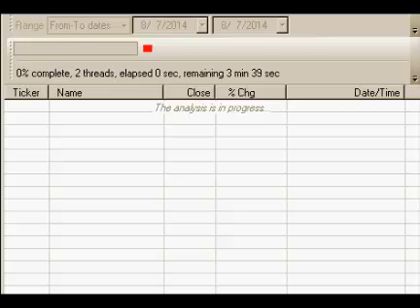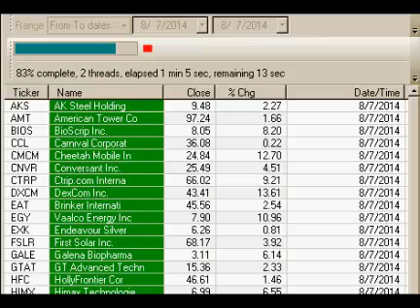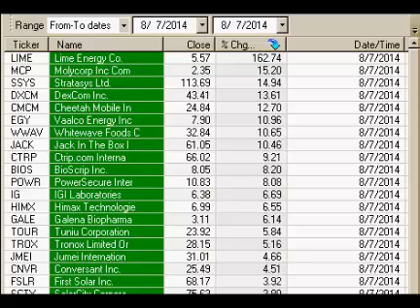MarkupReport.com Top Breakout Stocks 8-07-2014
Ticker  Name
LIME Lime Energy Co.
MCP Molycorp Inc Com
SSYS Stratasys Ltd.
DXCM DexCom Inc.
CMCM Cheetah Mobile In
EGY Vaalco Energy Inc
WWAV Whitewave Foods C
JACK Jack In The Box I
CTRP Ctrip.com Interna
BIOS BioScrip Inc.
POWR PowerSecure Inter
IG IGI Laboratories
HIMX Himax Technologie
GALE Galena Biopharma
TOUR Tuniu Corporation
TROX Tronox Limited Or
JMEI Jumei Internation
CNVR Conversant Inc.
FSLR First Solar Inc.
SCTY SolarCity Corpora
EAT Brinker Internati
LB L Brands Inc.
GTAT GT Advanced Techn
AKS AK Steel Holding
NCT Newcastle Investm
TRMB Trimble Navigatio
AMT American Tower Co
LNKD LinkedIn Corporat
VGR Vector Group Ltd.
THC Tenet Healthcare
HFC HollyFrontier Cor
TSO Tesoro Corporatio
MBI MBIA Inc. Common
SYMC Symantec Corporat
TLT iShares 20 Year T
EXK Endeavour Silver
RSG Republic Services
CCL Carnival Corporat

See below for more information on the markets:
NYSE